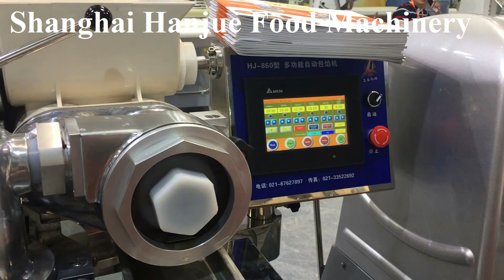Rolling and coating machine for round balls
Automatic Rounding Conveyor is suitable for all products that need to be rubbed into round and strip such as glutinous rice ball, sesame ball, rasgulla, gulab jamun,energy balls, rum balls etc., The maximum capacity is 3,000-3,500 pieces with pleasing appearance like handmade. We assure you of the most efficient machines to maintain high quality and enhance capacity.

Add: Building 1, No 88 ,Xutang Road, Songjiang District , Shanghai City ,China